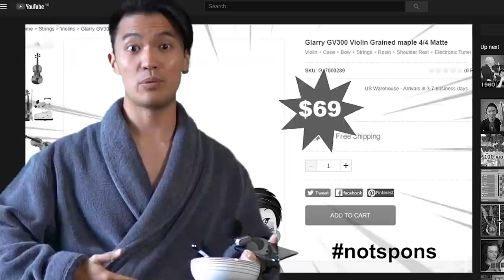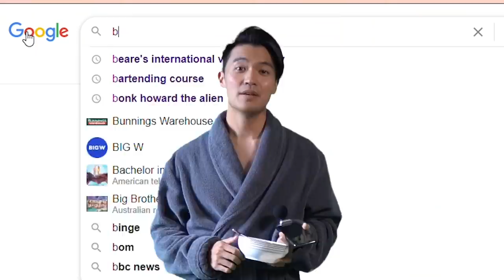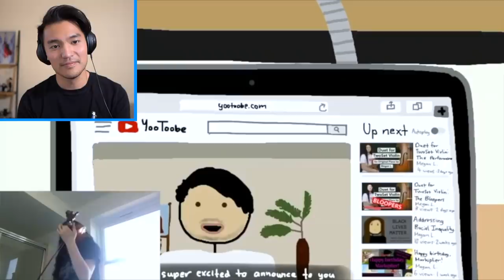Giving away $10,000 to Music Students - from Ray Chen and J&A Beare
Download the Tonic App to practice your instrument with a community of other musicians

The Queen’s Award Winning firm, J & A Beare, has established itself over more than 125 years as a leading international violin dealer.

And here are the winners with their full videos! Go check them out!